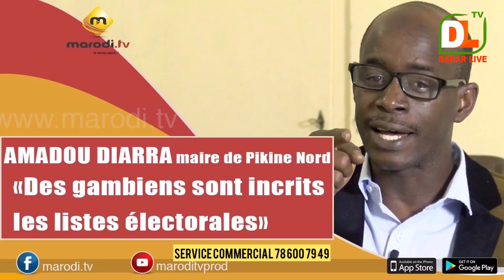encore betty.. - tout sur le faux médecin amadou samba - les imams très remontés contre le président